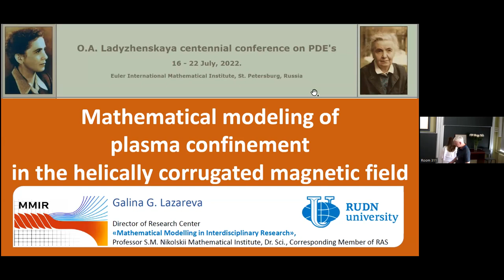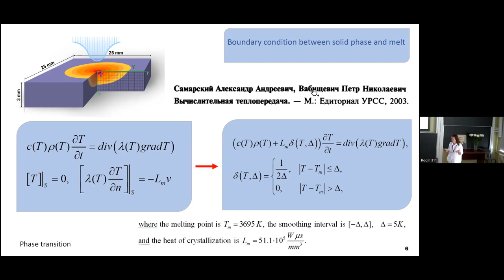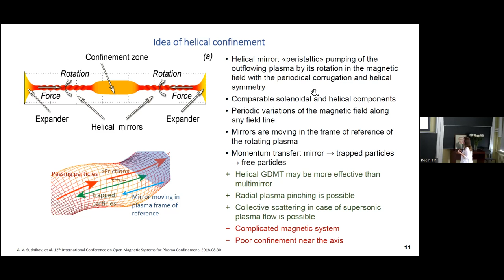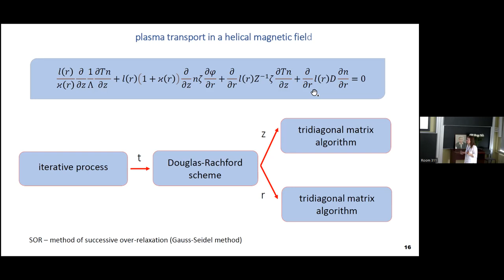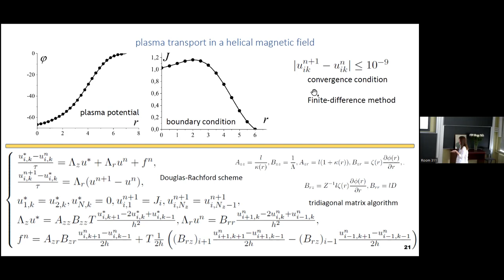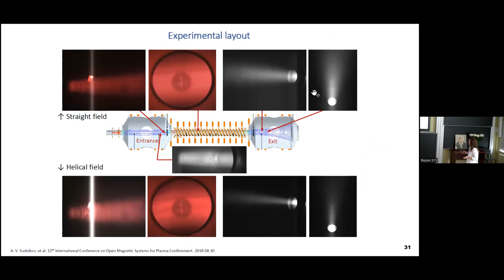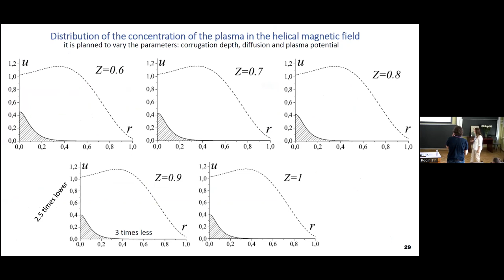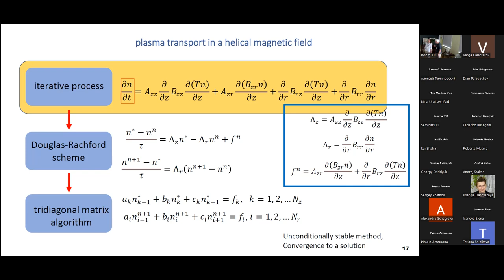G. Lazareva | Mathematical modeling of plasma confinement in the helically corrugatedmagnetic field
Galina G. Lazareva (RUDN University)
Mathematical modeling of plasma confinement in the helically corrugated magnetic field

Novel concept of the longitudinal plasma flow suppression by active plasma
pumping in helicoidal magnetic field in mirror traps was proposed recently. Concept exploration device SMOLA is now being constructed to prove the possibility of the suppression and determine basic scalings of ist effectiveness [1]. New mathematical model of plasma confinement in the helically corrugated magnetic field are described in the article. The calculated density distribution in the longitudinal cross-section and particle flow showing plasma pinching are obtained. Suppression effectiveness drops significantly to the magnetic axis compared to the confinement in the peripheral region and discharge always contracts. Radial and axial transport was described in [2]. The suppression length was calculated in [3] in assumption of the negligible diffusion.
References
[1] A. V. Sudnikov, et al., Plasma flow suppression by the linear helical mirror
system, J. Plasma Phys. 88 (2022), no.1.
[2] A. D. Beklemishev, Radial and Axial Transport in Trap Sections with Helical Corrugation, AIP Conference Proceedings 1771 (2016), no.040006.
[3] A. V. Sudnikov, et al., SMOLA device for helical mirror concept exploration, Fusion Eng. Design. 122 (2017), no.85.